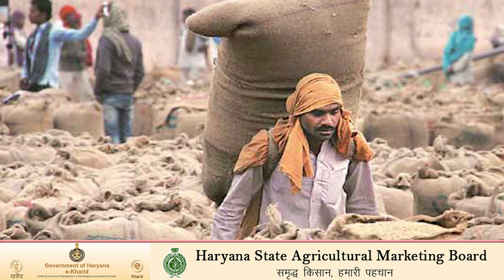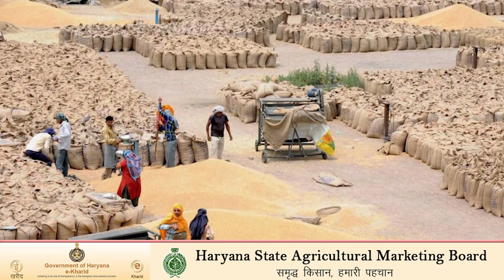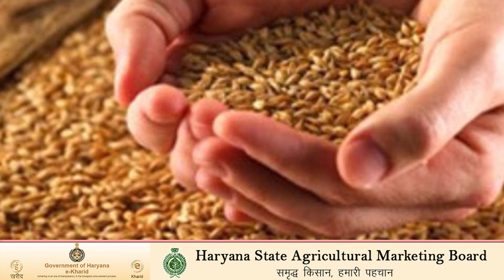Market Hafed : No entry without e-pass in Mandi | Covid-19